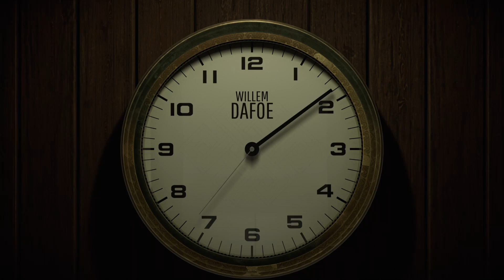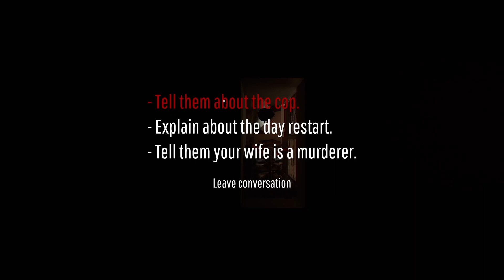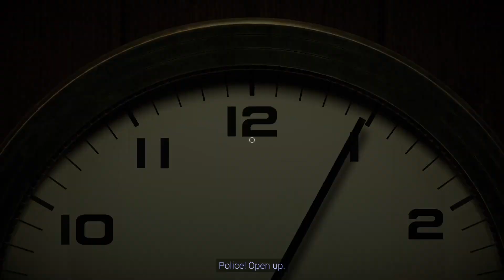•1•⏰STUCK IN A TIME LOOP - Twelve Minutes GAMEPLAY WALKTHROUGH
TWELVE MINUTES IS A GAME DESTINED TO MATURE AUDIENCES.

Have you seen the other episodes in the series ? No ?

Here’s my channel presentation, just to be sure you’d like a new favourite friendly Frenchman in your life ;)

Take care. Dream big. À bientôt !

The Dark by Patrick Warren was used thanks to iMovies.